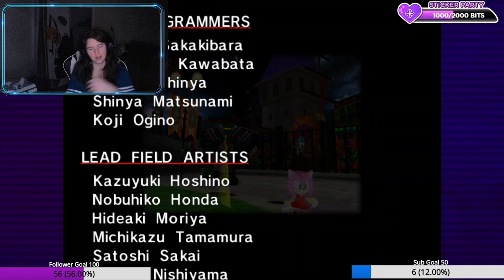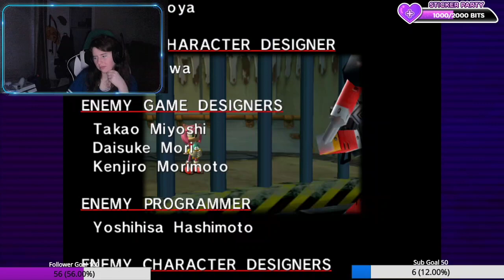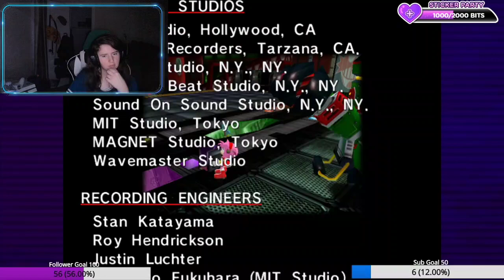Playing Best Character EVER!!! | Sonic Adventure | Part 8